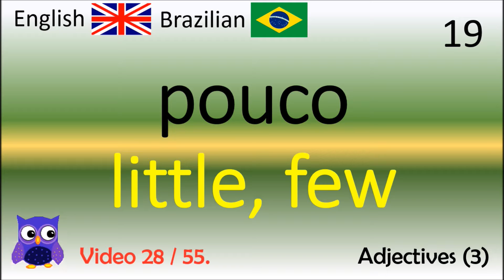28 Adjectives (3) (Adjetivos) (Inglês - legendado dicionário de fala brasileiro)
Thanks!